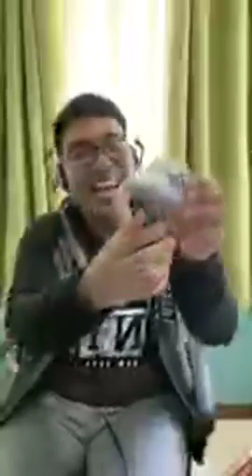Paalala ni Rico Baby sa mga future babies (MARCH 27, 2020)